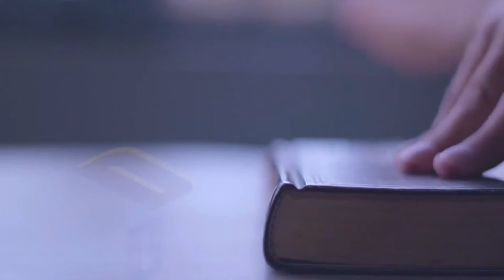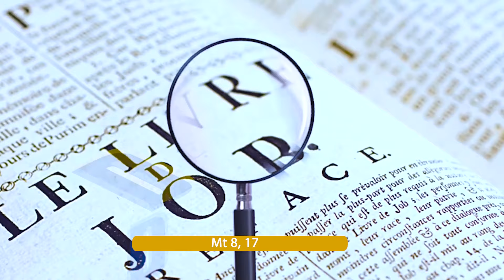DIES DOMINI- LIRE- COMPRENDRE ET VIVRE L'EVANGILE DU DIMANCHE- DIES DOMINI N°38 - DIM 04 Fev 2023